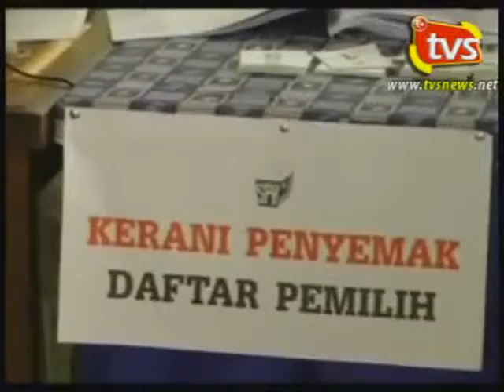The Democracy Delusion :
Democracy misused & misunderstood. The case of participatory democracy in Malaysia (in Malay)